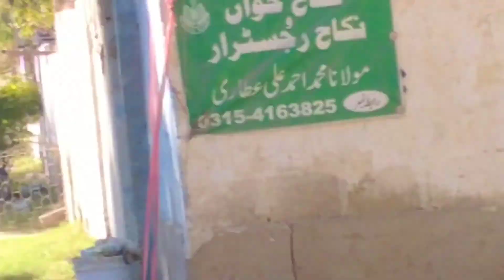Sunday buhat bore guzra,🙄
# solangi family vlog Daily Routine ,Aj ka sunday Buht bore guzra .